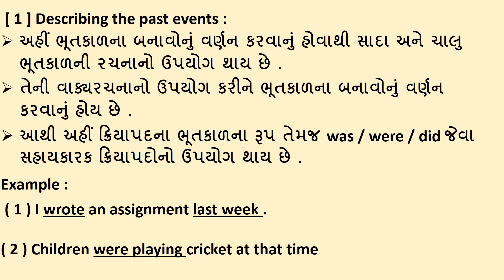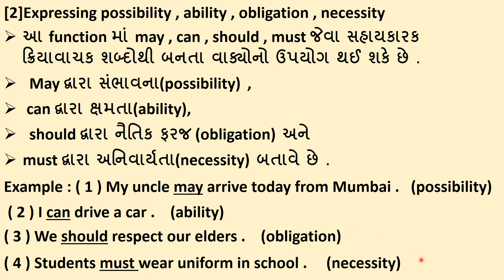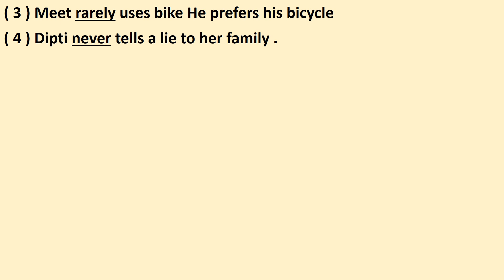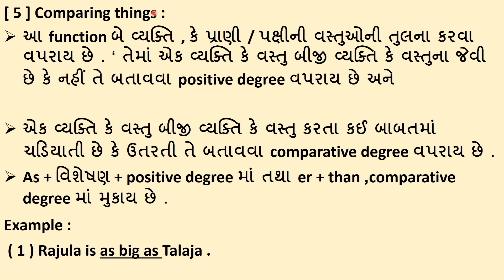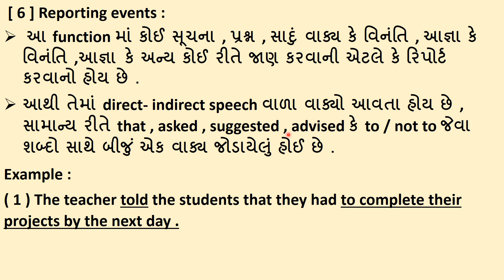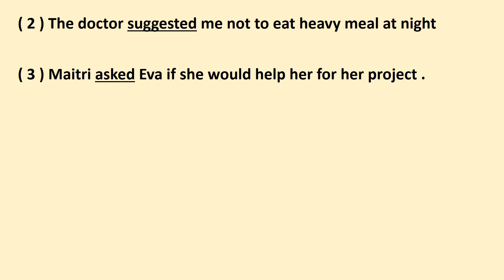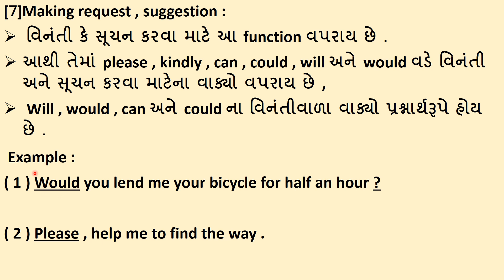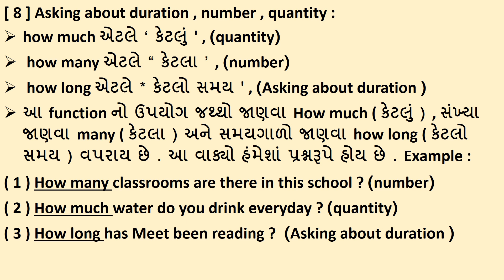STD 10 | ENGLISH | GRAMMAR FUNCTIONS